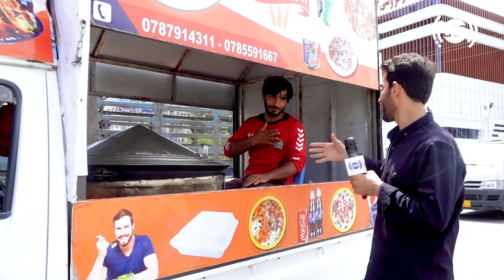Afghan Qabeli Palaw mobile service, Hafiz Amiri reports / قابلی پلو سیار در چهاراهی گل سرخ